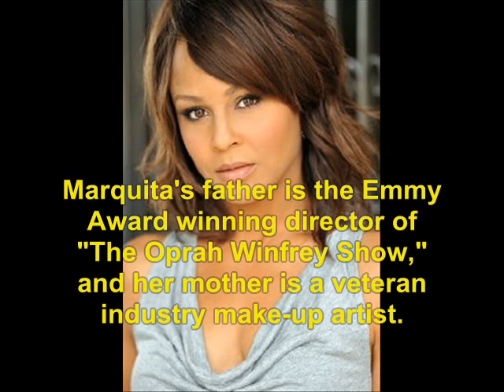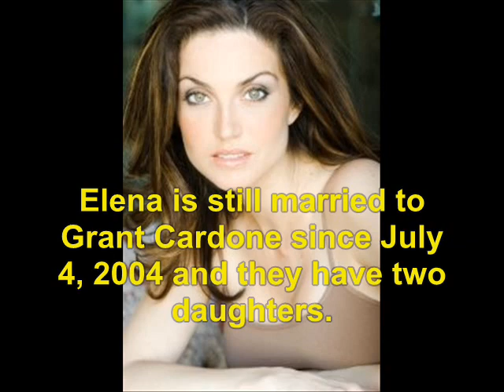USA High (1997): Where Are They Now?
find out what ever happen to the 1997 tv show, USA High.